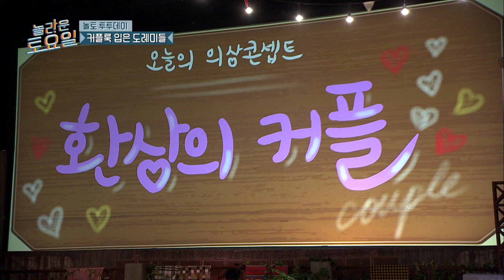[티비냥] EP22-01 순수청년 김종민의 칭찬 "지금 잘하고 있고, 이런 식이면 예능 오래 할 수 있어" | 놀라운토요일 180901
구작이 명작인 tvN 맛집의 콘텐츠를 마음껏 볼 수 있는